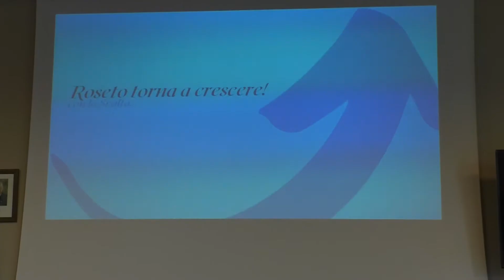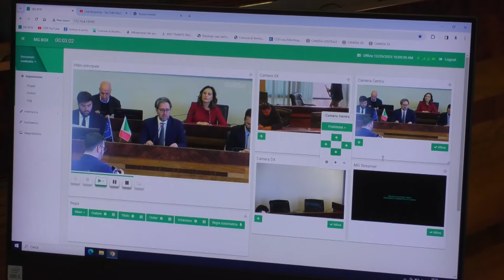Roseto, l'amministrazione Nugnes presenta i risultati del 2023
Questa mattina il comune di Roseto degli Abruzzi ha presentati i risultati raggiunti dall’amministrazione guidata da Mario Nugnes nel 2023 arrivata quasi a metà del mandato. Tante le linee di sviluppo e soddisfazione per una città che, per il primo cittadino, è tornata a crescere